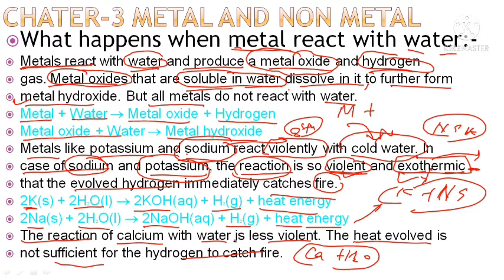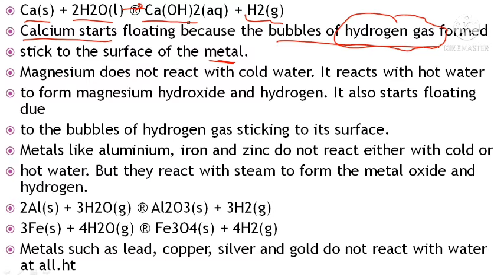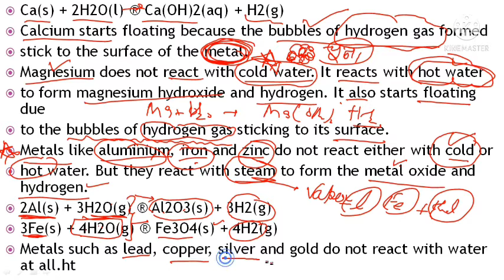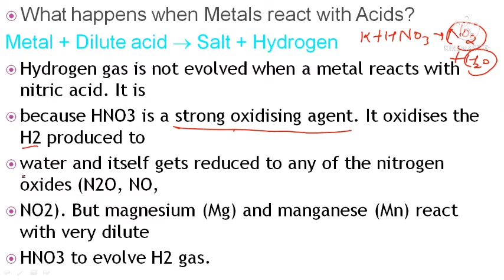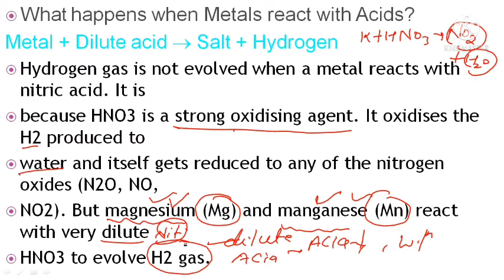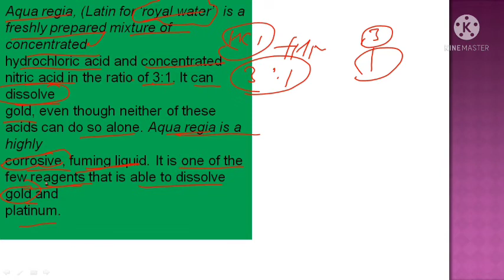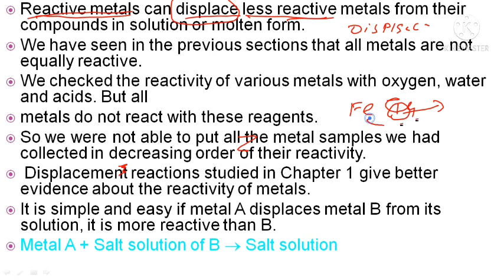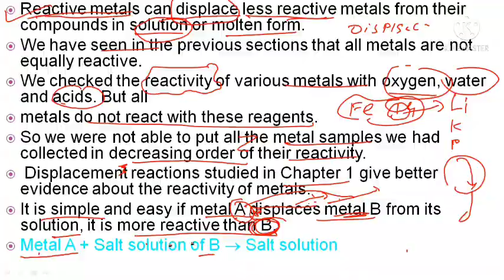class 10 SCIENCE chapter 3 metal and non metal chemistry ||RBSE CBSE|| part-3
in this video we discuss about how metal react with acid and water
in this video following point discuss
1.metal react with water

2.metal react with acid

guys support me plz

Clear your subject-oriented doubts on a one to one session with me . So join the telegram group now, Click here -

god bless you student